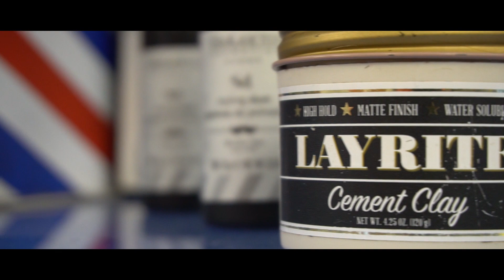Barberia el ejido (almeria)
Especialistas y experiencia  en cortes modernos y barbas ¡¡¡💈✂️💈🙏 espero k os guste